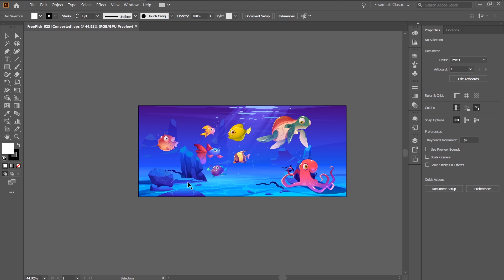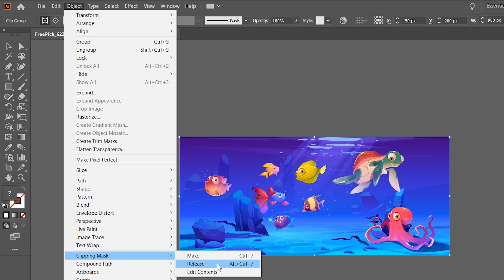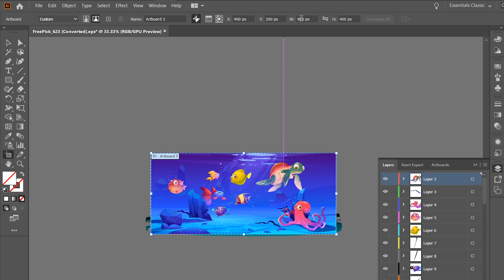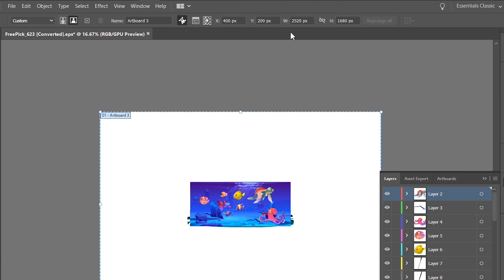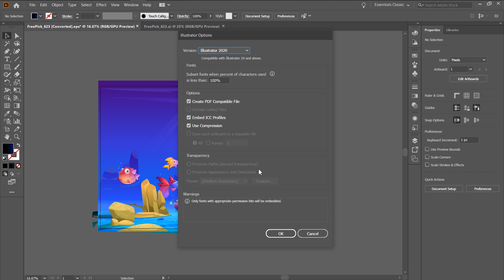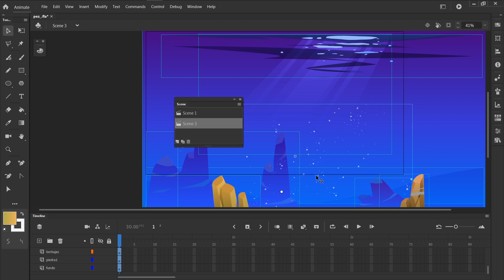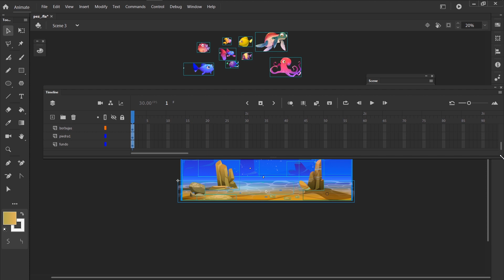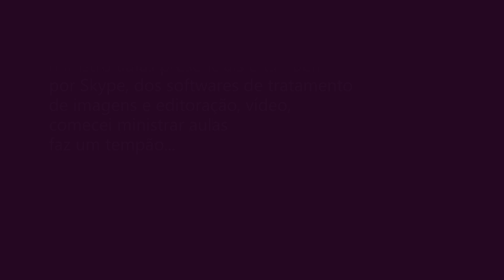[Adobe Animate]Aula 14 Integração com Illustrator| Pedro Jordan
Curso online de Adobe Animate - totalmente gratis

Nesta aula você vai aprender como integrar o Adobe Animate com o Adobe Illustrator de uma maneira rápida e fácil.